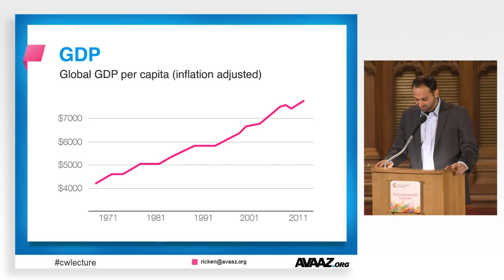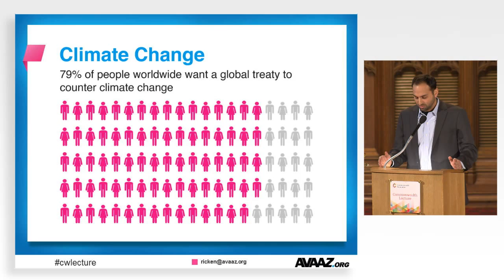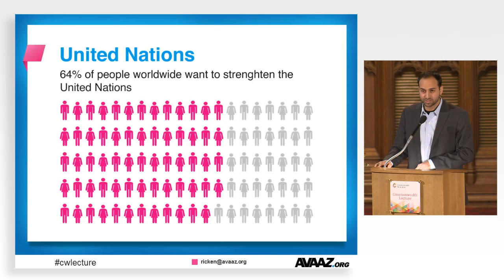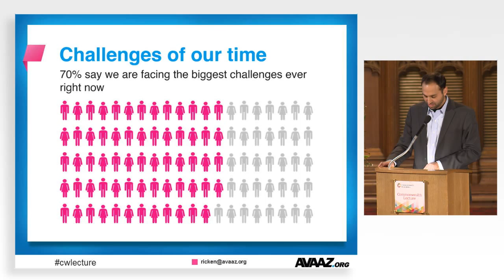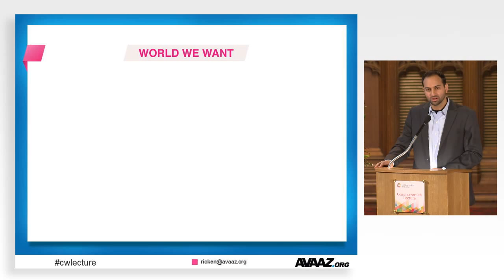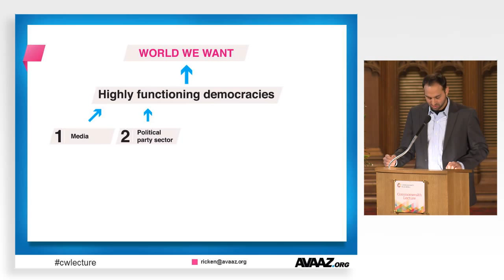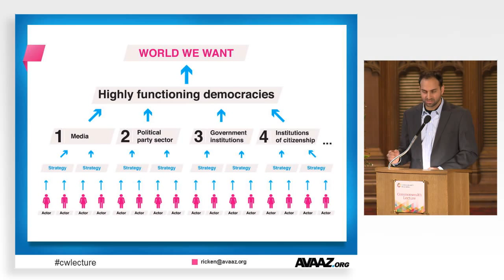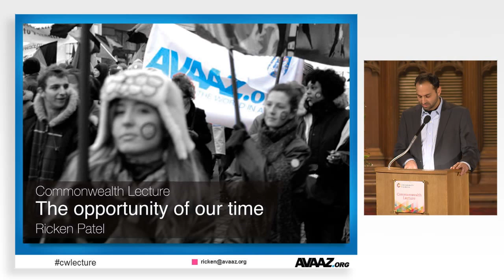The opportunity of our time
The opportunity of our time - the 2013 Commonwealth Lecture by Avaaz Executive Director, Ricken Patel, who talks about how we can achieve the world most people everywhere want -- with a highly functioning democracy.

Recorded on Tuesday March 12th and the Guild Hall in the centre of the City of London.